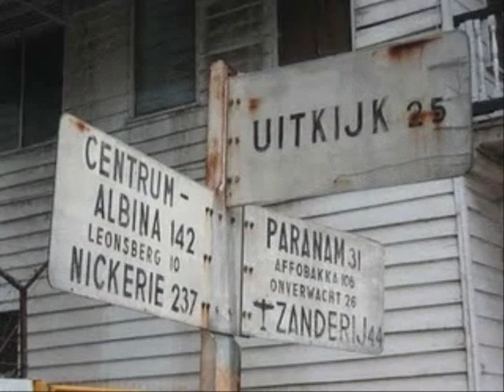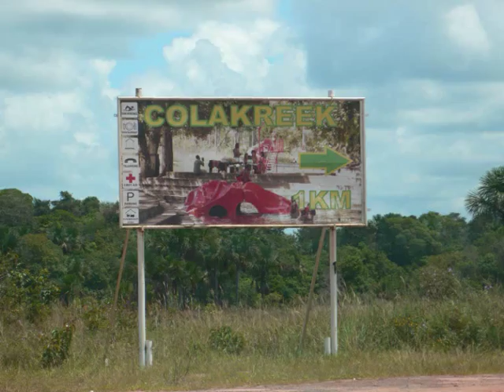Steve Mariat Teunis - Ay Sranan (CD Paramaribo)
English translation:  Yes Suriname

Yes Suriname
I ran away from you
One day you were weeping
For many years I have searched
For a place to feel like home

I found warm love in a cold place
I let my loved ones look into my heart
Let them see what I feel for you
Yes Suriname

When you were struggling
I wasn't with you
I was fighting my own battles
Sometimes calling your name out loud
Suriname

Maybe you think that I forgot about you
Because I stayed away for so long
You see, life was not treating me so well
Suriname

We both made it through the years
And we both got scarred
But these scars are not strong enough
to keep us apart
I want to look you straight in the eyes
and I want to tell you so much

Yes, Suriname